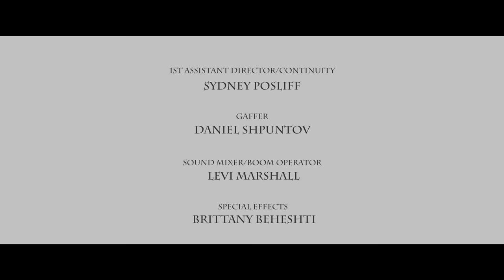Nightfall [Short Film]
What happens when you stay in the forest past dusk?

Watch in Ultra-HD 4K!

[Ryerson University Film Studies]

@canadian_constant -- Brittany Beheshti
@ddevinjones11 -- Devin Jones
@shpuntsz -- Daniel Shpuntov